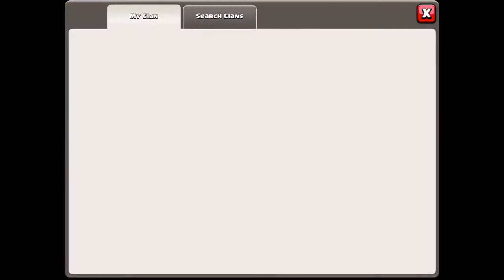TOWN HALL LEVEL 4 STRATEGY! Clash Of Clans Episode #5 Let's Play Gameplay Walkthrough HD